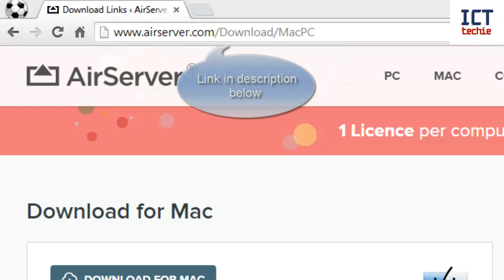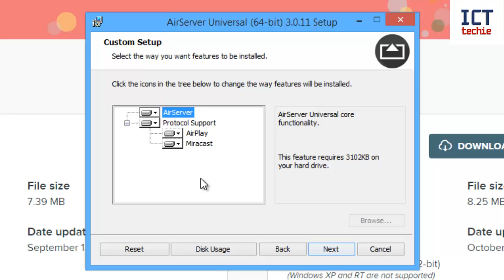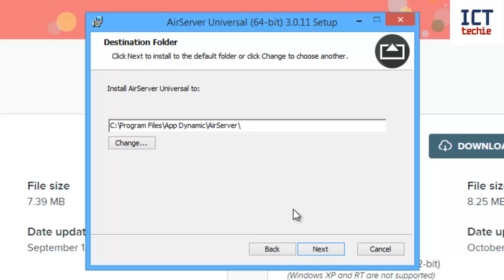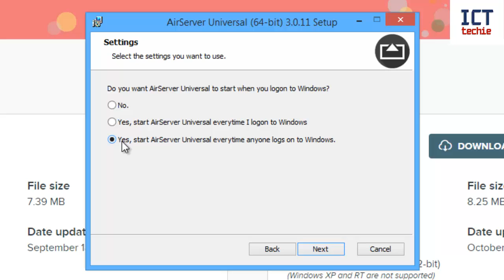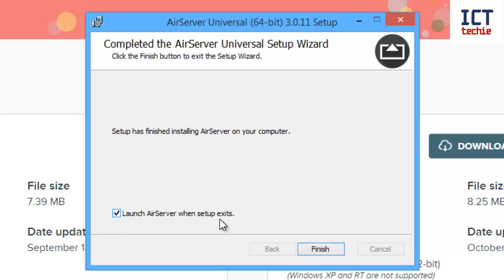How to Install Airserver Universal 3.0 on Windows - A step by step video guide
A simple video guide showing you how to install Airserver Universal 3.0 on a Windows Laptop or PC. I walk you through each step explaining the install screens. This guide should get Airserver up and running on your machine in no time. Now you can Airplay your ipad or iphone to your windows device or use Miracast to mirror your android device to Windows.

I really appreciate any likes, comments, shares, subscribes and follows. This will help you stay up to date with my latest app reviews, walkthroughs, lesson ideas and more.

You can see more of my work on the following social media sites